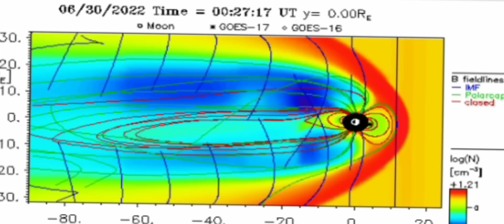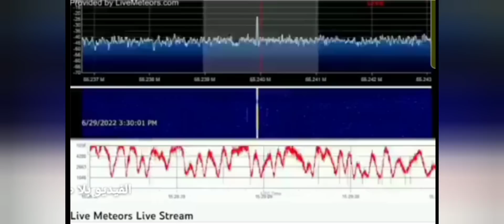العملاق يلوستون يتحرك..زلازل في الصدوع..وتشوهات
العملاق يلوستون يتحرك بزلازل ضعيفة ولكن معبرة عن مدى التخزين الطاقي وهذه البركان يحتاج الى طاقة تصل للاشباع وذالك لن يكون الا حين تجاوزه مدار المشتري اي في سنة الوصول
ان تحول الطاقه الكامنه لطاقه حركيه (جيوحركيه) يلزمه تفريغ نبضي يتم كسلسله من البؤر الزلزاليه المتفرقه..وهو مايحدث الان عبر هذا الصدع الاحتكاكي لاكبر صفيحتين قارتين على اليابسه...هناك العديد من الزلازل التي لا تشعر بها الناس تجري الان بحدود 2_3.ريختر. لكن ماذا لو تضاعفت تلك القيمه؟!..مادام هناك تفريغ كصرر من الطاقه ألمتحرره سنظل بحدود الهزات المتوسطه. لكن ان اختلت المساواه بين طرفي المعادله مابين الشحن الطاقي وتحرره اي حدث (هدوء زلزالي)...فهنا تكمن المشكلة...!!..اذ ان الطاقه التفريغيه ستتم كدفعه واحده...يعني حدوث زلزال يفوق 6 ريختر في بؤره ضعيفه وبعمق سطحي طفيف. ان نشاط هذا الصدع بالذات له دلاله كبيره على حال الاضطراب واصطتدام الصفائح وانزياحها المستمر. فمادام الاقتراب الكتلي مستمر. فالزياده محققه...اخفض نقطه على امتداد هذا الصدع في اليابسه هي منطقه البحر الميت وغور الاردن